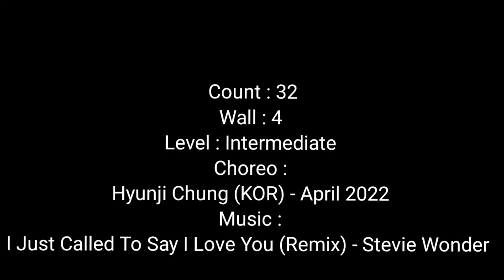💃쟈스민의 Just Love You Cha Cha라인댄스